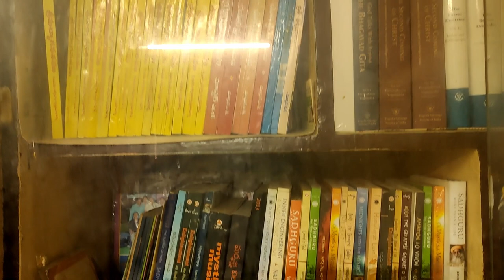Sridhar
Everyone is good at something" is an initiative started by IIF to celebrate 10-years of the inclusion movement. An Inclusive India where no one is left behind!

This running photo campaign aims to capture the stories of courage and triumph of People with disabilities across the country. Photographers (and occasionally videographers), including the acclaimed Vicky Roy, will travel across all the states and cover all the 21 disabilities in an attempt to shine a light on these journeys and showcase the human spirit in its absolute best.